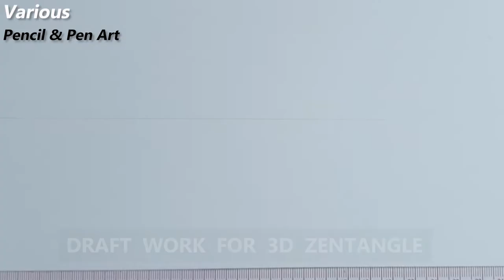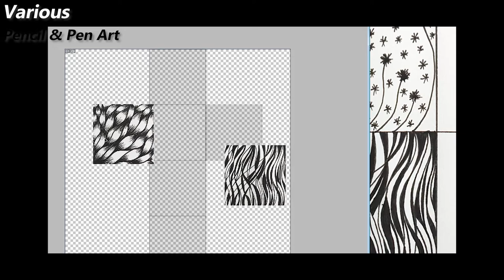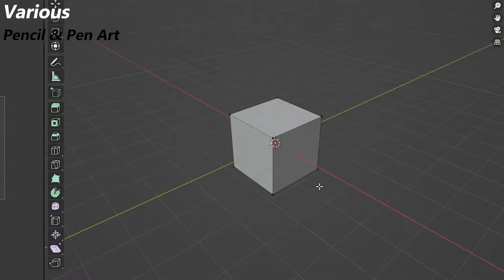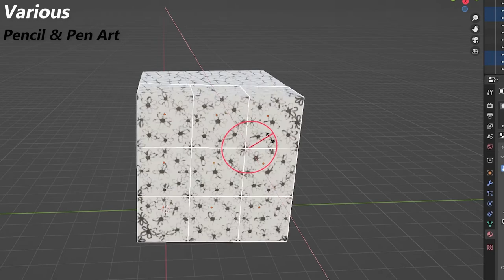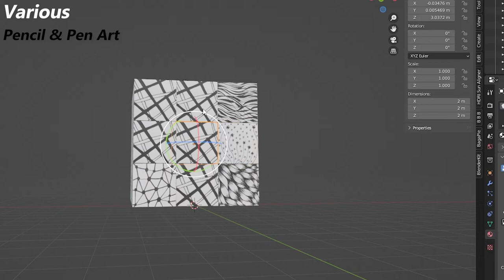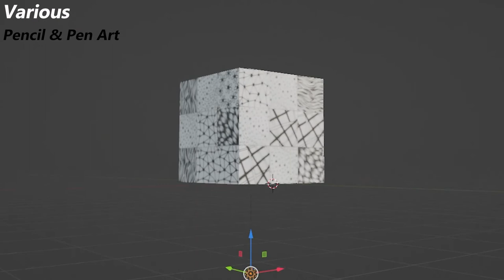Creating 3D Cubes with Zentangle Patterns | Insomnia Depression Healing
I made a 3D cube using a zentangle pattern. After a long time drawing zentangle patterns and concentrating on working with images, I mapped them using the Blender 3d program. It took a lot of time, but it's worth it. I hope it will be a useful and healing time for you.